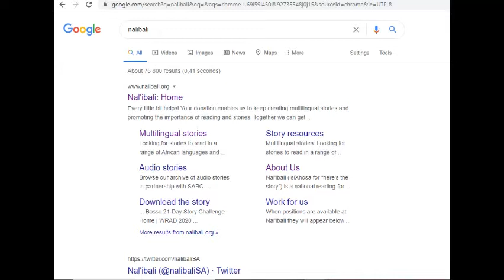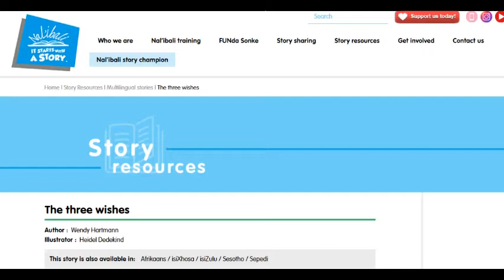Three wishes ‐ Made with love for reading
Story hour @ Es'kia Mphahlele library. Three wishes by Wendy Hartmann. From the nalibali.org website.